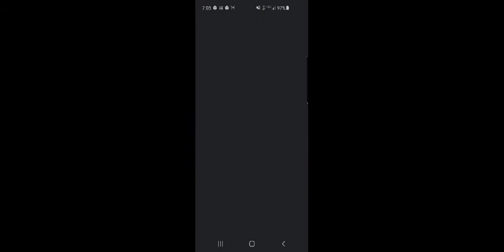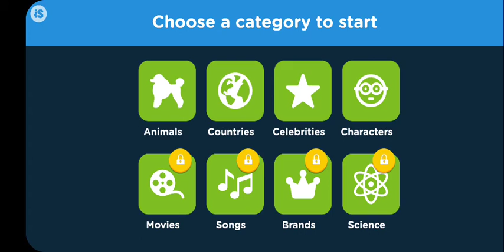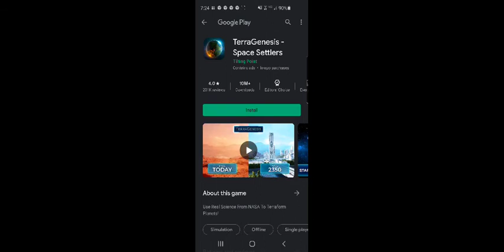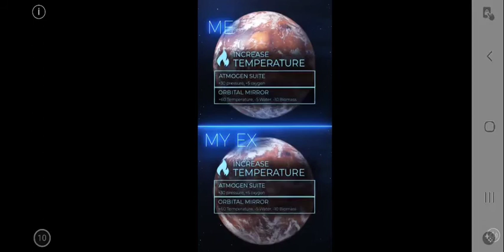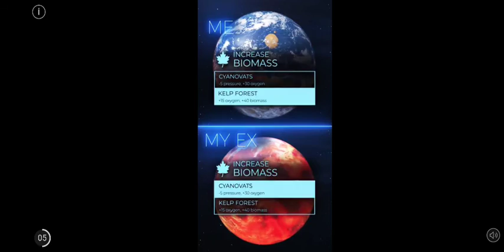Mlp part 13